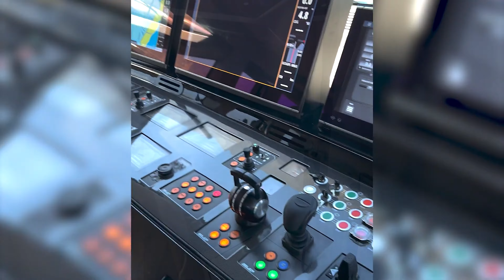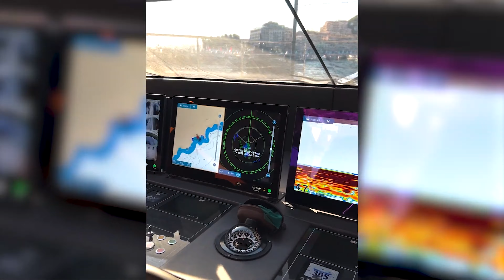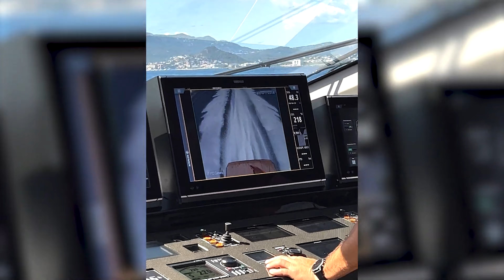CANNES YACHTING FESTIVAL. AB, Maiora yacht sea trial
The Cannes Yachting Festival is one of the most prestigious annual yachting events across the globe. First held in 1977, the past 40 years have seen thousands of yachts sailing in and out of the harbours for prospective buyers and yachting enthusiasts to admire.

Kicking off the yacht show season, the Cannes Yachting Festival is the place to be for anyone looking to buy or sell in the yachting industry, with over 50,000 visitors each year and almost 600 yachts on display.

From toys and tenders to VIP opportunities, game-changing innovations, eco-friendly technologies and yacht-dotted harbours, the Cannes Yachting Festival is a must-see event.
Located on the dual sites of Vieux Port and Port Canto in Cannes, the Cannes Yachting Festival (CYF) is one of the leading European fixtures of the yachting calendar.

Hosting an annual fleet of around 700 motor yachts, sailing boats, multihulls and tenders, visitors to the show have the opportunity to experience yachts first hand with onboard sessions and a rare opportunity to engage on sea trials throughout the duration of the event.

With clear cut zones for sailing boats and motor yachts, transition through the exhibits is seamless with complimentary transport to escort visitors from one marina to the other.